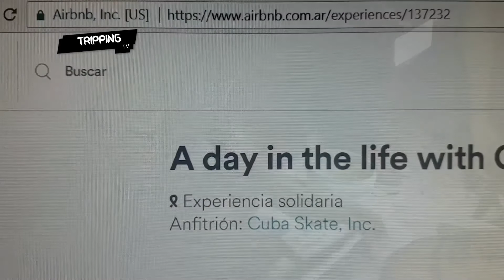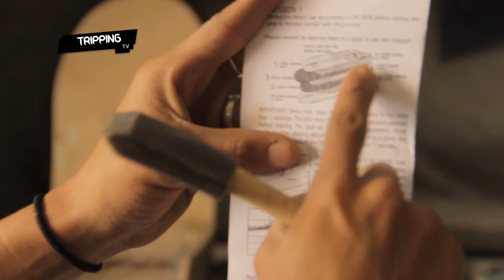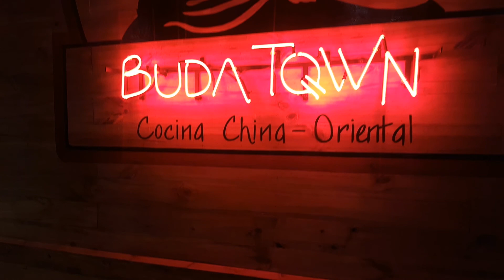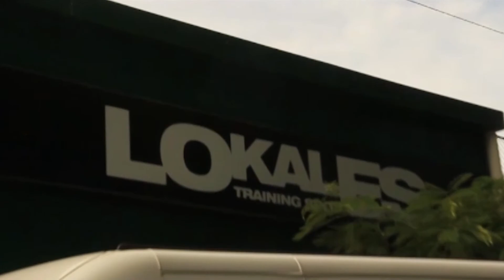CUBA A TRAVÉS DEL SKATEBOARDING - PARTE 02 - BLOQUE 01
Pedro Arce viejo a Cuba a conocer la realidad del skate en ese país.
Los diferentes exponentes del escena local cuentan cómo es la experiencia de ser un skater en Cuba y sus dificultades.